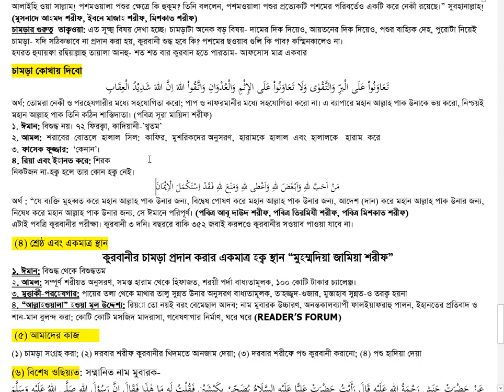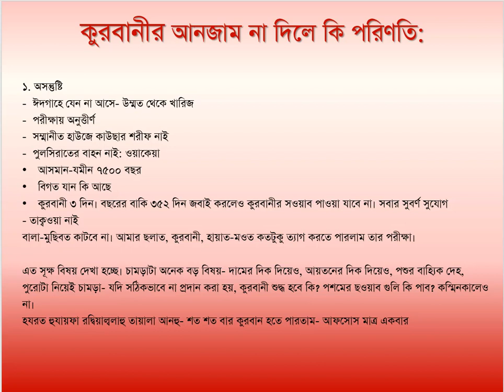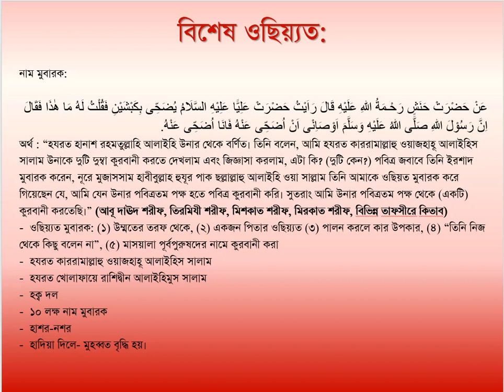রাজারবাগ দরবার শরীফ কতগুলো কুরবানী হয় যা ইতিহাসে নজিরবিহীন! অবিসংবাদিত! আশ্চর্যজনক! বিস্ময়কর!